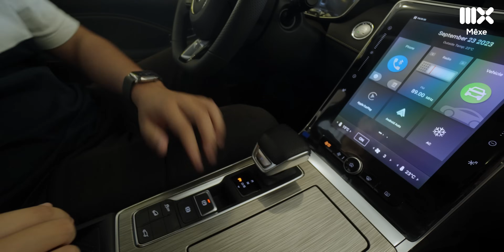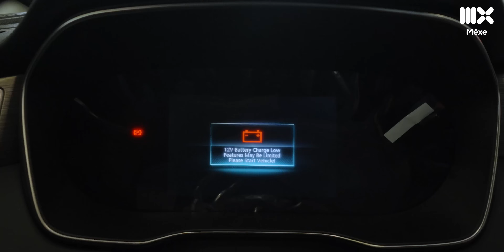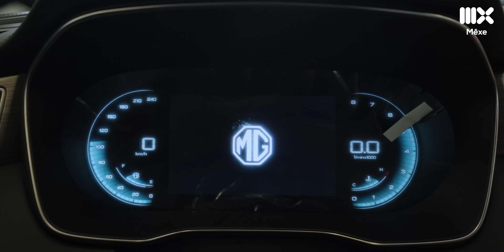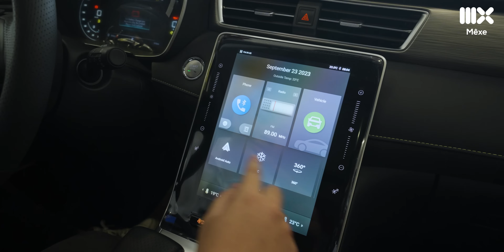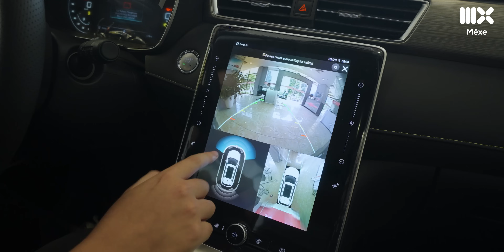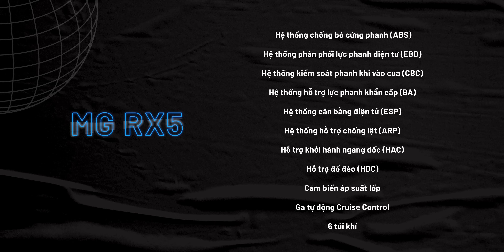MG RX5 - đối thủ của Mazda CX5 ra mắt: Giá từ 739 triệu, thiết kế bắt mắt, thiếu an toàn chủ động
MG RX5 - cái tên vừa được ra mắt ngày hôm nay. Đây là mẫu xe nằm trong phân khúc Crossover cỡ C và là đối thủ của nhiều cái tên đình đám như Mazda CX-5, Ford Territory, Hyundai Tucson, Kia Sportage. MG RX5 có mức giá bán đề xuất cho phiên bản STD tiêu chuẩn là 739 triệu đồng, còn bản Delux là 829 triệu đồng. 200 khách hàng đặt trước MG RX5 sẽ được hưởng ưu đãi với mức giá 699 và 799 triệu đồng. MG RX5 sở hữu ngoại hình cùng thiết kế hiện đại và thể thao. Điểm đáng tiếc duy nhất đó là MG RX5 hiện vẫn chưa được trang bị các tính năng an toàn chủ động - một sự thua thiệt khi xét trong phân khúc gầm cao hạng C.

Cảm ơn đại lý MG Mỹ Đình đã hỗ trợ ekip thực hiện video này.